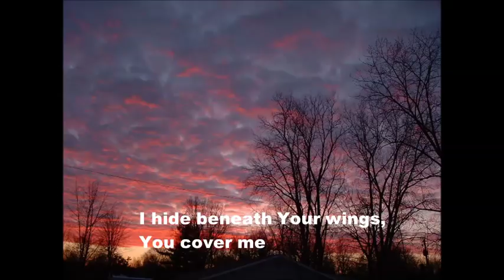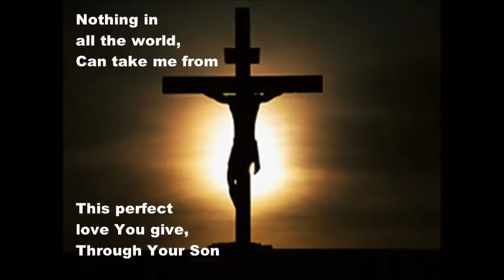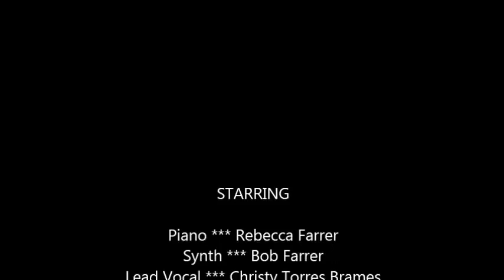Through the Valley movie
Based on Psalm 23, this was a song to help our friends get through the valleys.
Most pictures are from the Smokies.
We lost the video but this sound track from the 8mm camcorder from the balcony remains.  The slides are the Powerpoint used that Sunday.